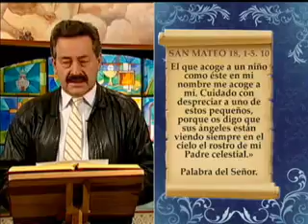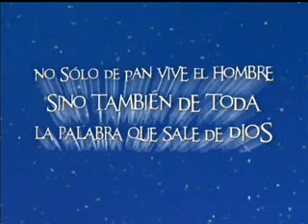Nuestro Pan de Cada Día - 1 de octubre de 2012